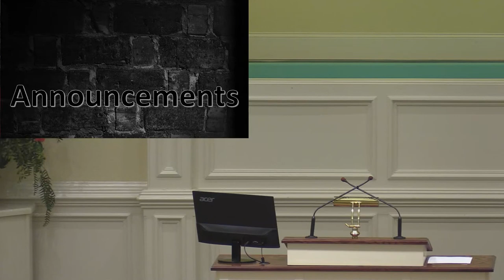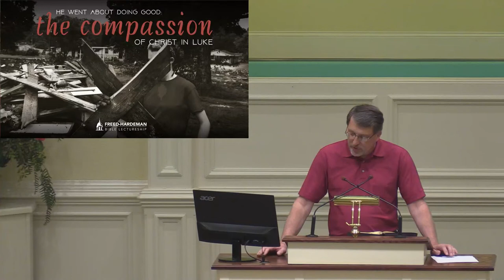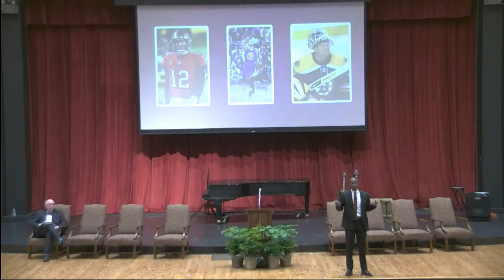5/11/22 Freed Hardeman Lectures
The Challenge of Indifference - Hiram Kemp